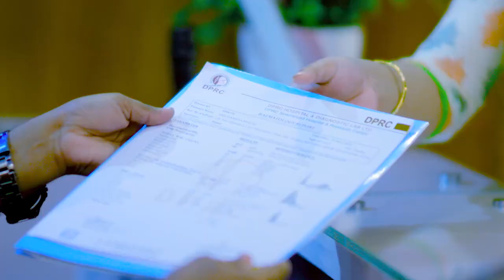কোমরে চিন চিন ব্যথা, কোমর থেকে পা পর্যন্ত অবশ রোগের চিকিৎসা | Pain & Paralysis